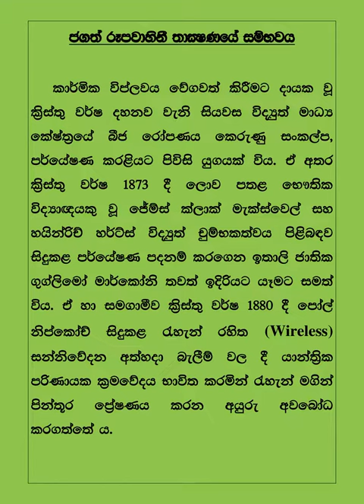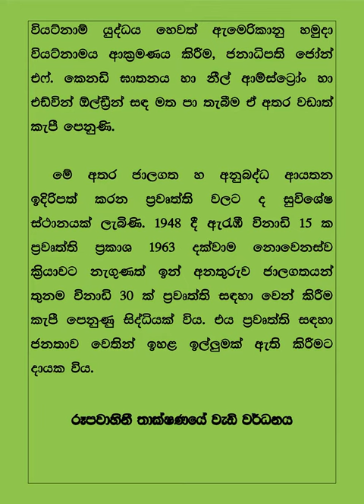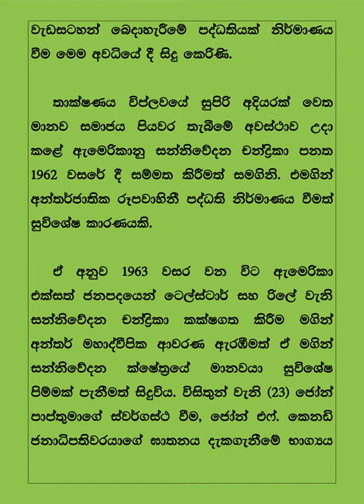රුපවාහින්යේ ඉතිහාසය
ජන මාධ්‍ය ඉතිහසය